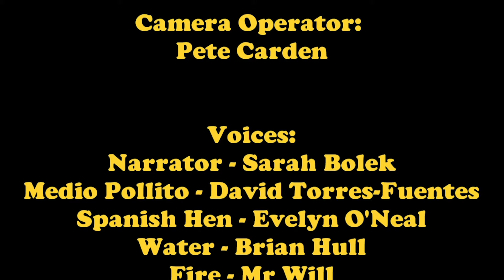The Puppet Trunk by Sarah Bolek - Episode 2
WCP’s Puppet Truck presents The Puppet Trunk by Sarah Bolek

A brand new series from the mind of our very own Sarah Bolek. Join Sarah, in this four-part series, as she tells enchanted stories with tabletop puppetry.